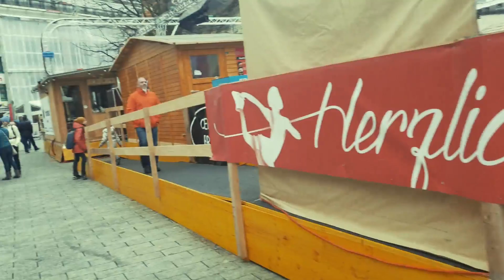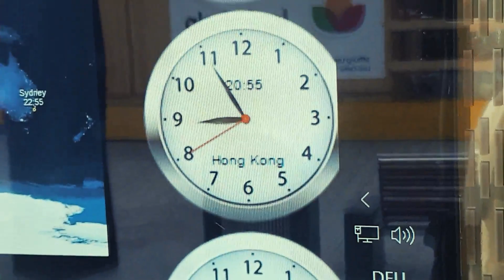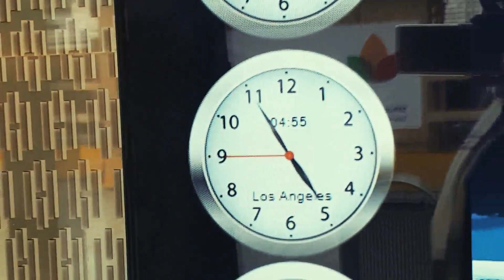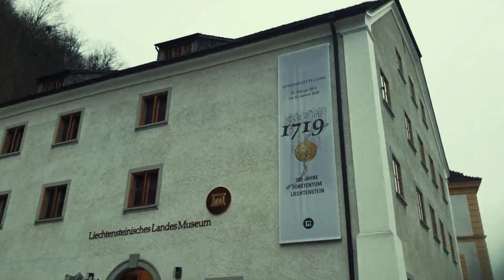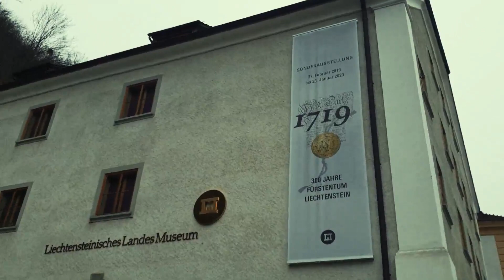Walking around Liechtenstein || Vaduz Castle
Lichtenstein is the 6th smallest country in the world and the 3rd smallest in Europe. I visited the Vaduz castle which is dates back to the 12th Century and is the official residence of the Royal family.
The Kunstmuseum Lichtenstein, Vaduz Cathedral, Lichtenstein National Museum are some of the must-visit places in Vaduz, Liechtenstein.

Boya by M1